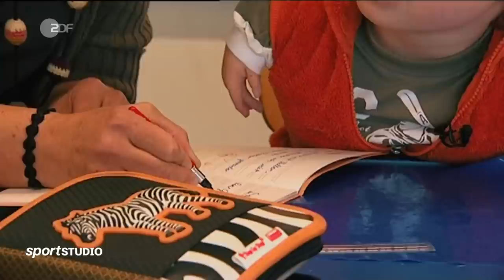Die beeindruckende Geschichte des Para-Schwimmers Josia Topf | Teil 1 | sportstudio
Schwimmer Josia Topf hat seit seiner Geburt das Tar-Syndrom: Ihm fehlen Arme und Knie, außerdem ist sein rechtes Bein kürzer als das linke. Im Wasser aber kann sich Josia bewegen wie er will – mit seinen Delfin-Kicks, die ihn extrem schnell machen. So schnell, dass er es bis zu den Paralympischen Spielen in Tokio gebracht hat.

Als erst 18-Jähriger gewinnt er seinen Paralympics-Vorlauf in Bestzeit über 50m Freistil – und das, obwohl er als einziger Athlet im Becken keine Arme hat. Ein Nachteil gegenüber der internationalen Konkurrenz? Ja, meint Josia. Seine Beschwerde prallt jedoch an den Klassifizierern ab. Trotzdem kämpft Josia weiter für seinen Traum. Wenig später wird er im Paralympics-Finale über 50m Freistil Fünfter.

Die Olympischen Spiele in Tokio waren anders. Mit "Olympia - Die Spiele von Tokio 2020 - Die Doku“ schauen wir auf die großen und kleinen Momente, sportlich und abseits der Entscheidungen, zurück.